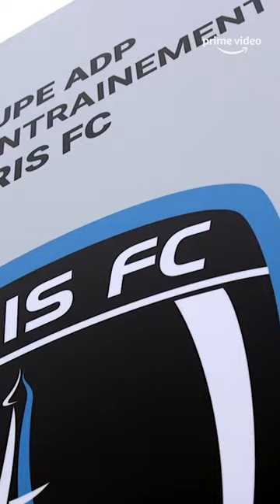L'expérimenté Paul Lasne nous parle des ambitions du @ParisFC 👀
👀 Découvrez les coulisses de ceux qui font la @Ligue2BKT dans notre série mensuelle LA LIGUE D’EUX ! 🎬